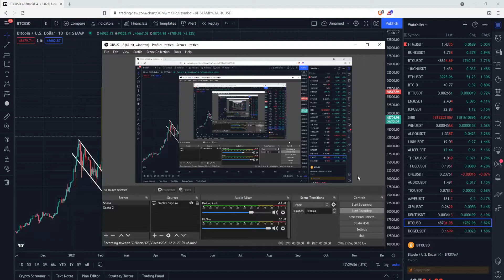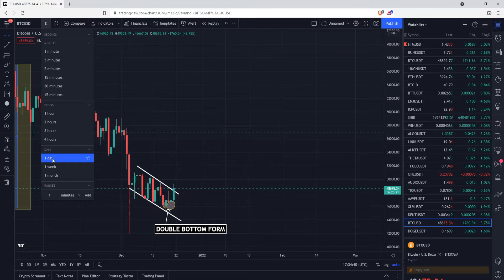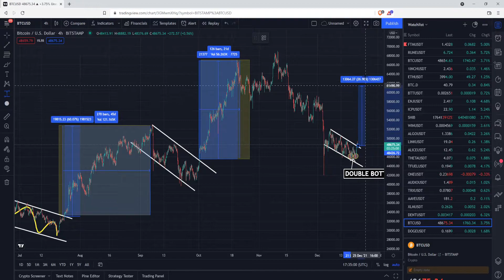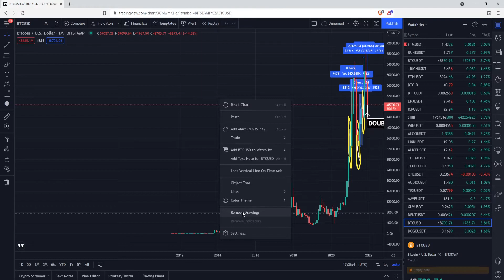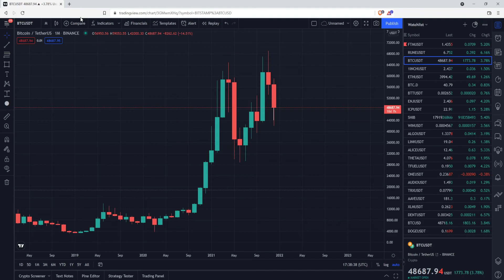Emergency Bitcoin Updates | Bitcoin Updates Today | Time To Buy The Dip?| BTC NEXT MOVE | ALT SEASON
TAGS
EMERGENCY BITCOIN ETHEREUM UPDATE! TIME TO BUY THE DIP?!! [watch fast!] 🚨🚨🚨

BITCOIN & ALTCOIN UPDATE {IS BITCOIN GOING TO ZERO}

🚨 Bitcoin at 55K Is the Bullrun over ? | Cryptocurrency News today in Hindi

BIG NEWS : Dogecoin Update Today | Doge & Shiba Pattern🔥 | Bitcoin Update Today | Vechain News

⚠ Bitcoin Very Important Update & Analysis. How to make money in this dip. BTC Supports Trade Setup